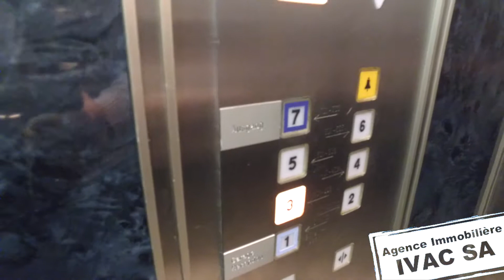Appartement de vacances 2.5 pces à Loèche-les-Bains / VS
Magnifique appartement 2.5 pces dans une résidence de standing avec réception et ascenseur. Il est composé :

- d'une entrée avec armoires murales, 1 espace séjour / salle à manger de 21 m2, 1 cuisine entièrement équipée avec matériaux de qualité, 1 salle de bain avec baignoire / WC / lavabo, 1 chambre à coucher de 11 m2 avec armoires murales et salle de bain privative comprenant douche / WC / lavabo, 1 grande terrasse avec store-toile offrant une magnifique vue sur les montagnes environnantes.

Divers : 1 cave, 1 place de parc au garage souterrain, grande salle de jeux en commun (avec billard, babyfoot, ping-pong,...).

Magnifique situation à 10 min. à pied de toutes les commodités, des centres thermaux et des remontées mécaniques (Torrent).

Agence Immobilière IVAC SA - 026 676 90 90